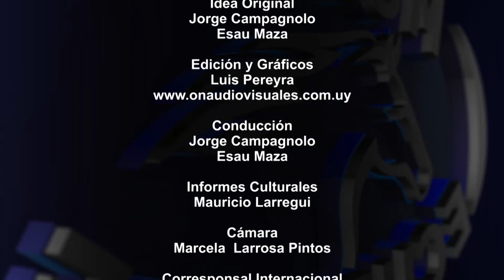Fecha FEI de Enduro y Juegos Mundiales Ecuestres MUNDO ECUESTRE - B3 PROGRAMA 25/08/2018